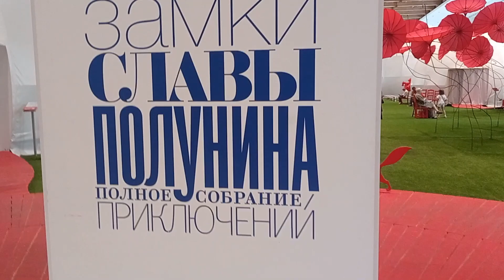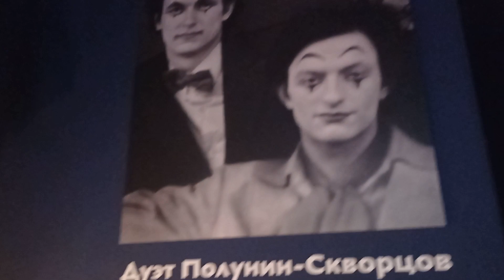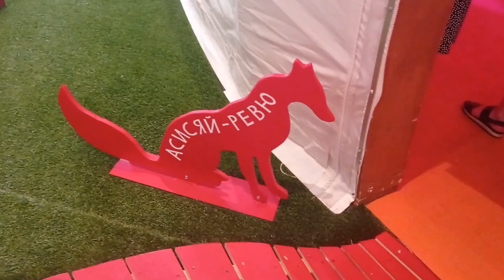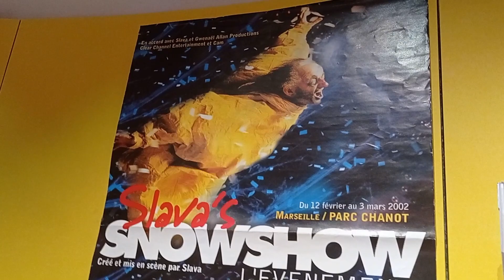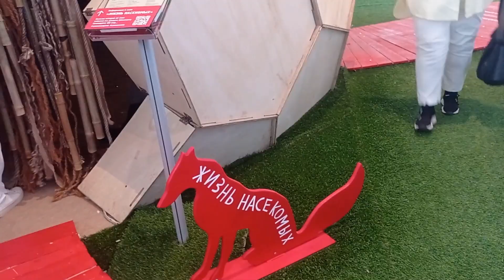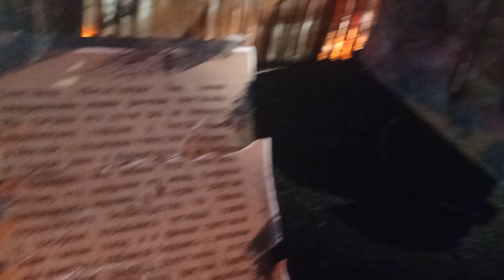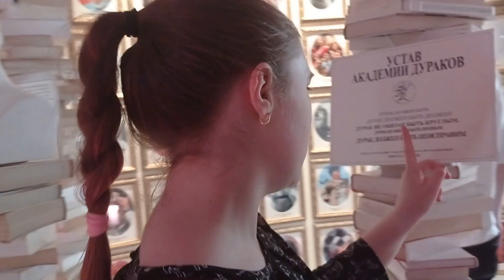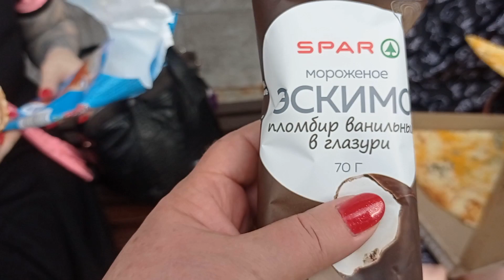Приглашаю Вас сходить вместе с нами на встречу со СЛАВОЙ ПОЛУНИНЫМ!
Воздушные замки СЛАВЫ ПОЛУНИНА в Манеже.
Прогуляйтесь с нами.
Получите кусочек ПОЗИТИВА!